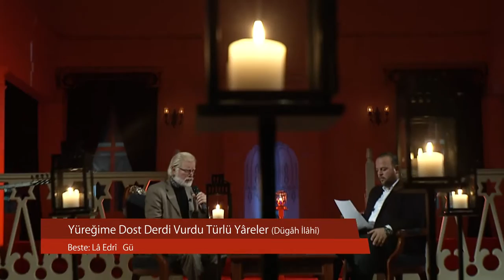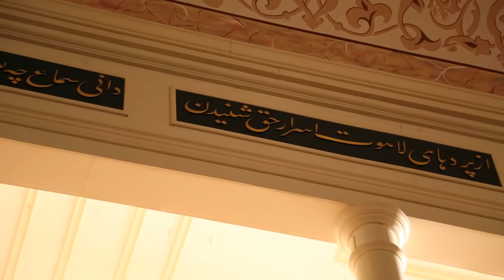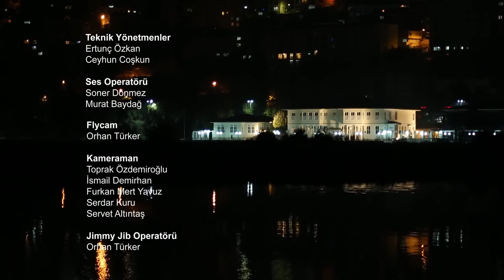Ahmed Şahinle Meşk 13.Bölüm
Klasik Türk Musikisinin seçkin örnekleri Ahmed Şahin ile Meşk programında ekranlarınıza geliyor.